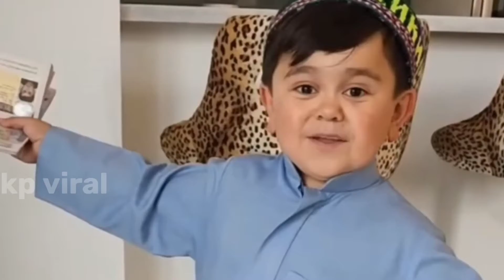Abdu rozik Untold story|असली कहानी| Abdu rozik Biography|Who is Abdu rozik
Abdu rozik Untold story|असली कहानी| Abdu rozik Biography|Who is Abdu rozik|‎@Abdu Rozik

 In this video we have shared the biography of famous singer Abdu Rozik who is now in bigg Boss 16